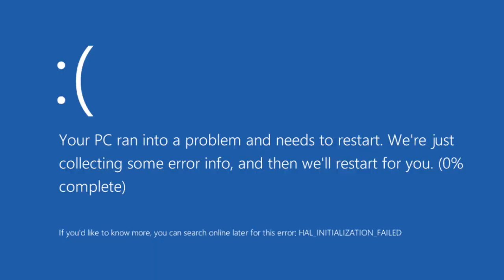R6 Voice Chat is Best Voice Chat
I asked someone how their day was, so they played me a song on their tuba in voice chat. Another episode of asking people how their day is on Tom Clancy's Rainbow Six Siege.

The Main Camera I Use
The Awesome Tripod For It
Top Down & DSLR Camera I Use
GoPro I Use
DSLR Mic I Use
Desk Mic I Use
Desk Mic Scissor Arm Stand
Deck Mic Pop Filter
Light I Use
Cheaper Light I Use
Best Phone Tripod I Use

Gaming Laptop
144hz Monitor